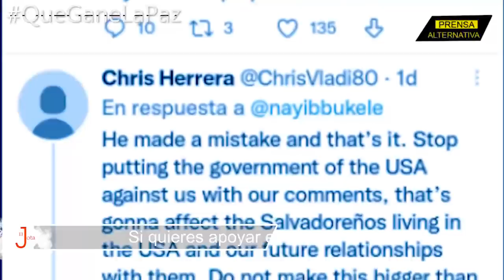Bukele arrasó con el líder de la Casa Blanca por su accidentado discurso!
El presidente de El Salvador Nayib Bukele es criticado por analistas por reaparecer en las redes sociales después de un silencio preocupante para los neoliberales, solo para burlarse de las palabras expresadas por su homólogo de Estados Unidos, Joe Biden, durante el discurso que tanto esperó el líder demócrata.

Jefe de Prensa: Enzo Anchante